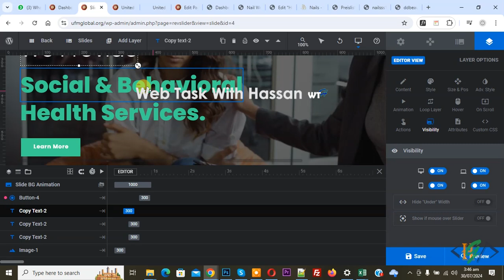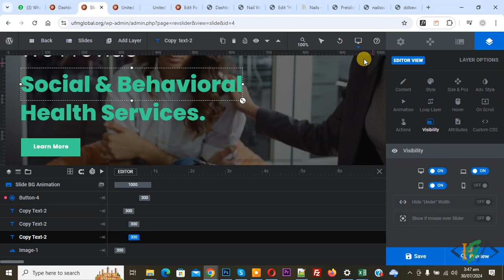How to Hide Layer on Different Device Sizes in Slider Revolution in WordPress | Desktop | Mobile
In this slider revolution tutorial you will learn how to hide layers on different devices size using visibility setting in slider revolution plugin wordpress website. So in slider you can select layer e.g. text, button or image etc. then go to visibility option then you see there different devices name for example desktop, notebook / laptop, mobile or tablet then you can on / off (enable / disable) option according to your requirement. So you can hide specific layer on mobile and show / visible on remaining screen.